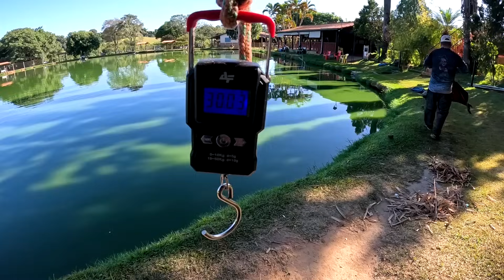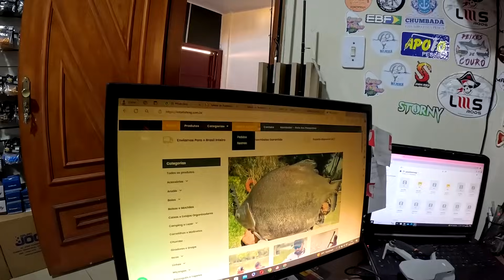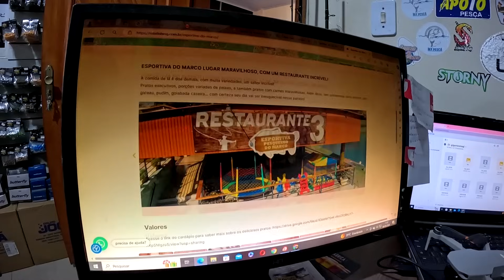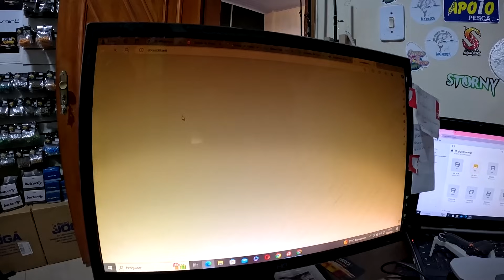DUAS TRINTADAS NO MESMO DIA, ESSE PESQUEIRO É SENSACIONAL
Esse lugar é um verdadeiro paraíso da pesca esportiva, um pesqueiro muito antigo e que abriga peixes imensos, dessa vez o palco da pescaria foi o Recanto dos Gigantes em Mogi Guaçu!

Claudiomar Iscas Vivas: 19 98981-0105

Instagram da Varas Lumis: @varaslumis

Instagram do Claudiomar Iscas Vivas: @claudiomararmbrust

Instagram do Reynald: @reynald.oficial

Instagram do Reginaldo: @reginaldo_rota_fishing

Instagram do Otávio: @otaviojuniorfishing

Informações sobre o local: